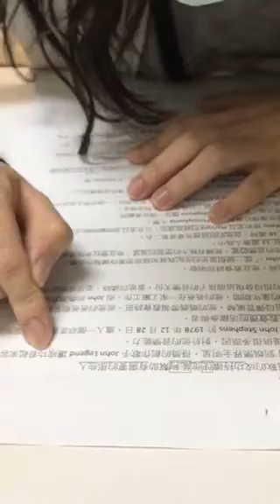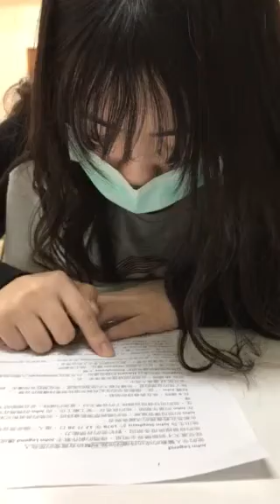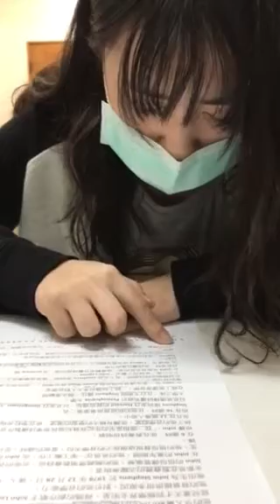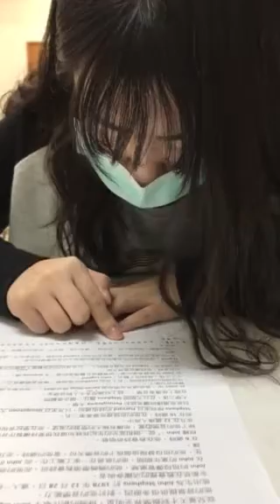容若-空中英語教室-約翰傳奇